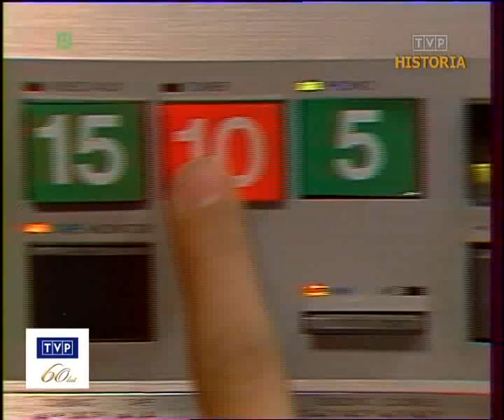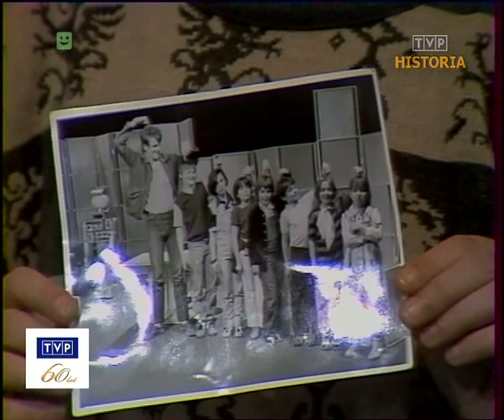5-10-15 - Jubileusz 10-lecia programu (1992)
Odcinek wspominkowy.